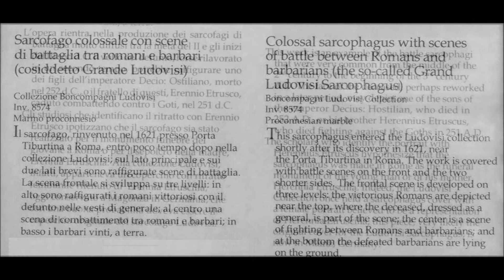The Great Ludovisi Sarcophagus, the battle between the Romans and the Barbarians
Sarcofago Grande Ludovisi   The Ludovisi Battle sarcophagus or "Great" Ludovisi sarcophagus
Battle of the Romans and Barbarians
Metà del III secolo d.C. - dating to around AD 250–260
Da un unico blocco di marmo
, 153×273×137 cm
The sarcophagus measures 1.53m in height and is made from Proconnesian marble
Museo Nazionale Romano - Palzzzo Altemps

 Sarcofago Grande Ludovisi

Al momento del rinvenimento, nel 1621, questa grande cassa monolitica di produzione urbana appariva così ben conservata da mostrare ancora l’originaria policromia. Le tracce di coloriture (soprattutto in rosso e azzurro) e i resti delle ricche dorature sono stati però eliminati da una radicale pulitura settecentesca. Secondo la moda del tempo, infatti, il restauro non era di tipo conservativo, cioè tendente a preservare ogni singolo aspetto dell’opera, quanto di tipo interpretativo, cioè inteso ad adeguare l’opera all’idea estetica che ci si era fatti dell’antichità e dei suoi capolavori. E in quest’ottica, naturalmente, non si poteva ammettere che una scultura di marmo fosse poi colorata anche vivacemente. Il monumentale sarcofago è scolpito ad altorilievo con un’animatissima battaglia sul fronte, e a bassorilievo, con composizioni semplifi cate, sui lati corti, che avrebbero dovuto essere meno visibili. Il fronte, infatti, mostra i soldati romani che sottomettono i barbari. L’organizzazione avviene su tre registri sovrapposti: in basso i feriti e i caduti, distesi, seduti o inginocchiati ; al centro la scena principale del furibondo corpo a corpo ; in alto le teste dei comandanti romani vittoriosi, dei suonatori di tromba e – proprio nel mezzo – del defunto stesso al quale il sarcofago era evidentemente destinato ]. Il giovane generale è caratterizzato dalla posizione preminente e dalla testa-ritratto che ne riproduce le fattezze in modo simile al vero. I suoi tratti sono quelli di Erennio Etrusco, fi glio dell’imperatore Decio, morto in combattimento contro i Goti nel 251, sul campo di Abritto, nell’attuale Bulgaria. Intorno a lui ancora infuria la battaglia, ma il suo gesto aperto è già quello del condottiero trionfante, che attraverso la gloria radiosa conquistata sul campo potrà superare l’oscurità della morte. La superfi cie è gremita di fi gure scolpite a tutto tondo, sovrapposte e accavallate contro ogni resa naturalistica dello spazio. Nell’agitazione che investe uomini e animali, però, le singole fi gure perdono rilievo e da una certa distanza il fronte del sarcofago sembra un complesso tappeto decorativo. Eppure, una limpida schiera di cavalieri e soldati contro un semplice fondo liscio non avrebbe mai suggerito con quest’effi cacia la furia che muove gli eserciti armati e il clamore della battaglia.